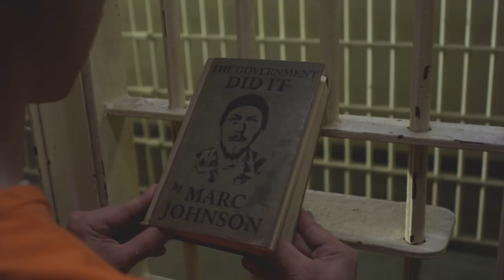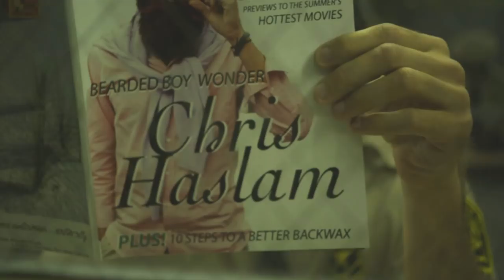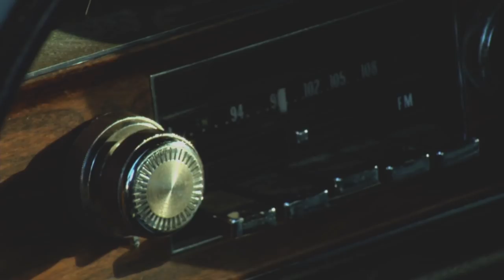The Best Skateboarding Game Ever | SKATE 2: PART 1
I hope you guys are excited for the start of this series! I've seen comments asking for this for so long so now I'm finally doing it. It's my own personal opinion that Skate 2 is the best skate game ever made so I'm hyped to be playing the story mode again. Hope you'll enjoy Skate 2: Part 1 :)